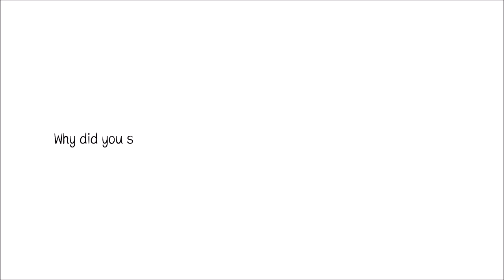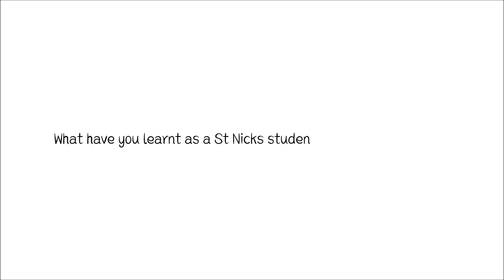Voices from St Nicks - Gwenyth Tan, Gisele Lee, Joanna Tan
Every St Nicks girl is a Leader with Heart! Find out more about our leadership programme from our student leaders Gwenyth, Gisele and Joanna as they share their experiences. It is clear that they strongly believe in the value of giving back and supporting their fellow sisters as they lead and serve the school from their hearts.